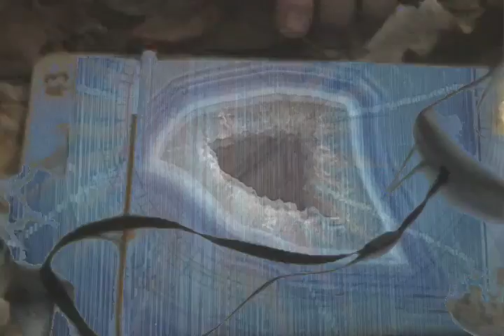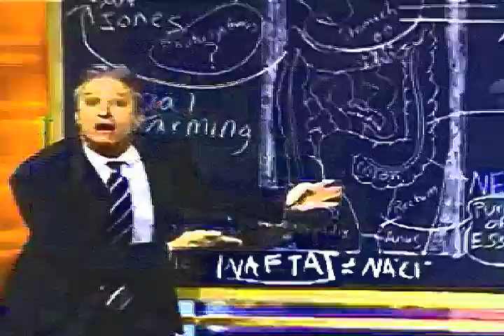Nafta ≠ NaCl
Video art set to instrumental music performed by 2/3rds Einstein & RTA.

Written by Rehl/Anderson.

Music Produced by Jupiter Jones

Video edited by Rich T. Anderson
Found video. Special thanks to Deana Morse, Daniel Cantu, Richard A. Anderson, Grand Rapids Community Media Center, John Cooper, Rhiannon Seabolt, Phil Wardlow,  Kylyssa Shay, Amedeaus Scott, Cyrille V. Whitaker (ne Neuman), Jason Roth, Jon Stewart, Glenn Beck, & many more.